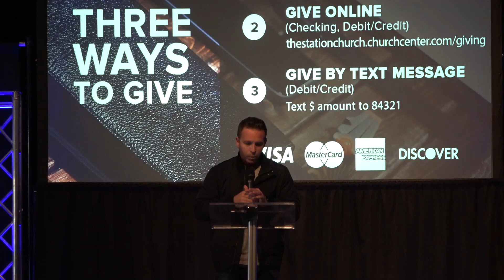Purpose over Popularity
Pastor Joshua Nelson
Jesus is King - part 2

The Station Church
North County San Diego, CA.
Service at 10:30am every Sunday.